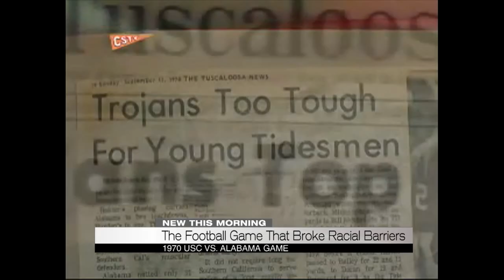Sam Cunningham recalls historic game